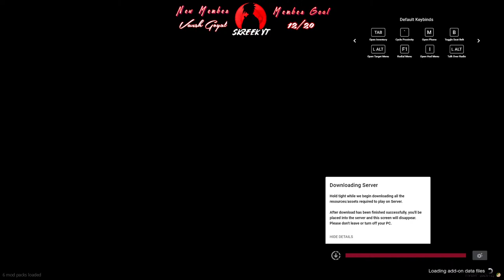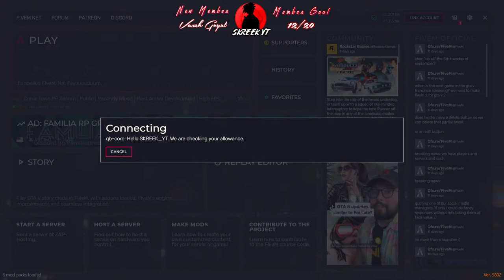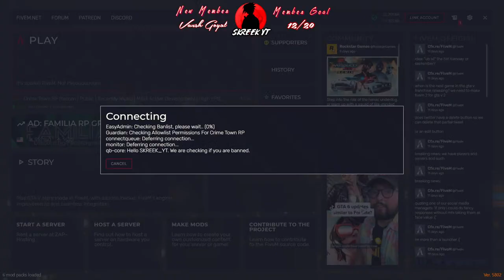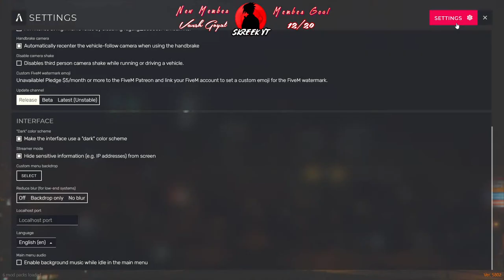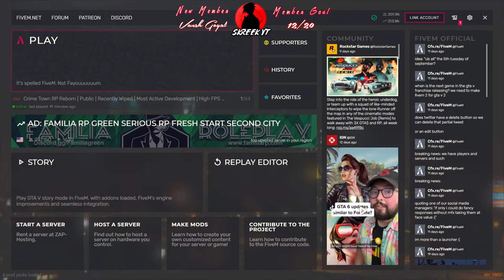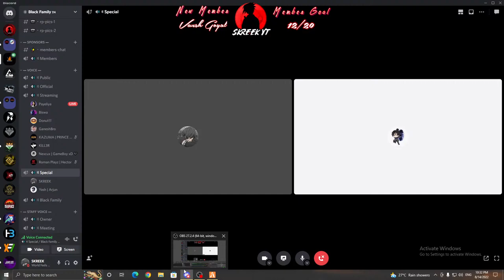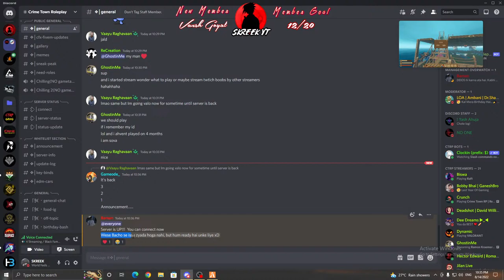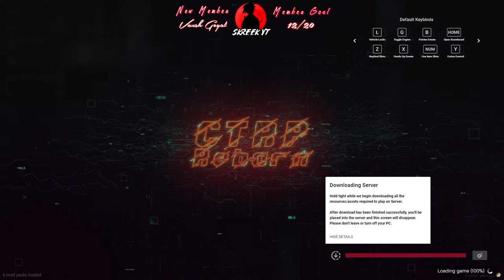PD HUNTING / ROB MARTIN / CTRP REBORN / GTA 5 RP LIVE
Welcome to  SKREEK's Live Stream.

►Respect Moderators.

(Support me in upgrading my pc setup by donating some cash)
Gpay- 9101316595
UPI id - fettywapdas@oksbi

: : Chat Commands : :
!commands
!about
!server
!points
!present
!loco

Processor- i5 9400f 6 cores
Ram- 16 GB ( 8GBX2 )
Monitor- LG ka sasta 60hz monitor
Mouse- Corsair MM530

(About me)
I m 21
My real name is Dhrubarka Das
I m from India,Assam

Enjoy The Stream NOW xd